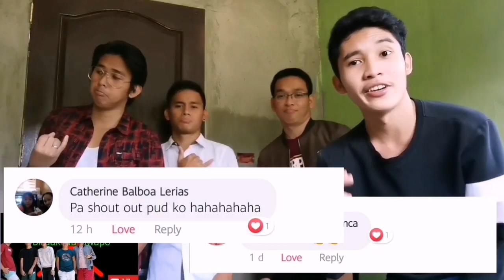ANG STUDYANTE. 👨‍🎓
Bisdak Na Gwapo Vines